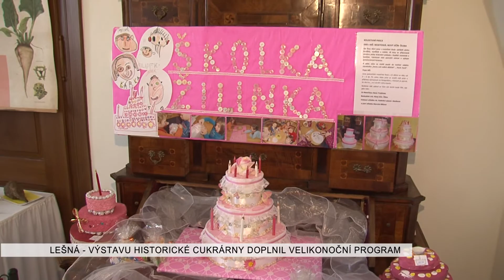Lešná: Výstavu historické cukrárny doplnil velikonoční program